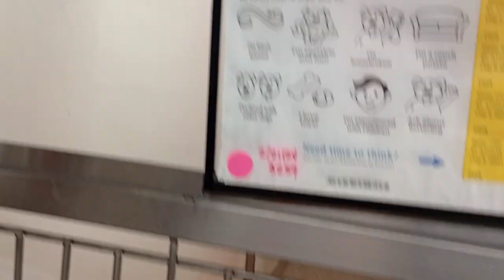Jinx 3y A772039 kennel 123 PACC shelter usually skipped as he has roomie, but not today so we play51